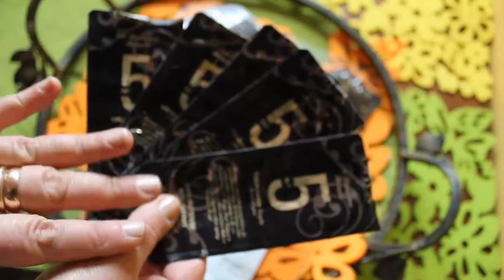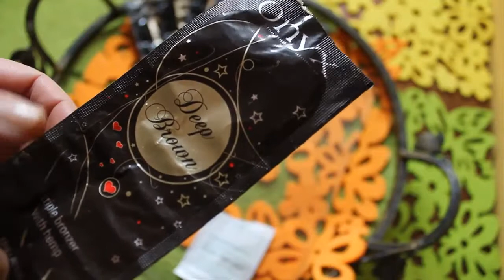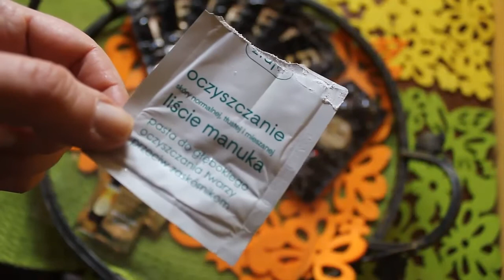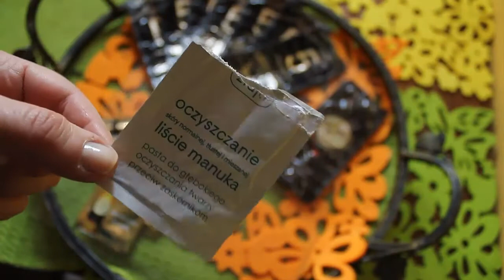183=Próbki...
A to mój drugi kanał:
WEJDŹ. OBEJRZYJ,,,,ZOSTAŃ...

MSK.

Sprzęt, którym nagrywam, to:
CANON 550D…

Jeśli tylko masz na to ochotę….wysyłaj tutaj...:
Monika JEZIERSKA